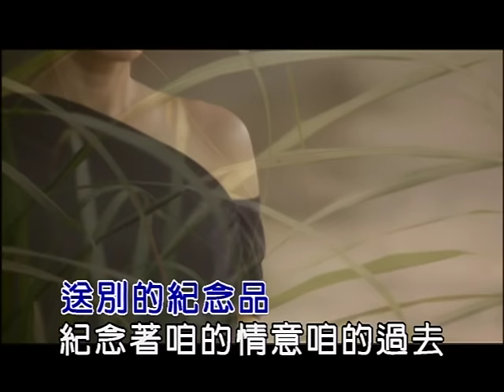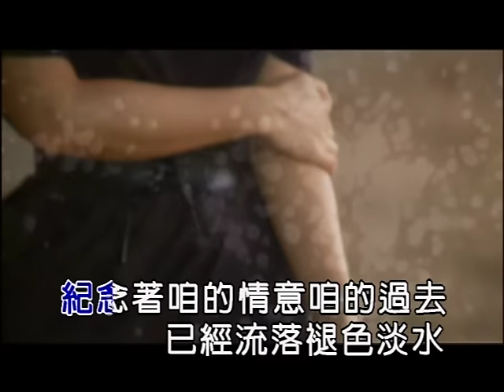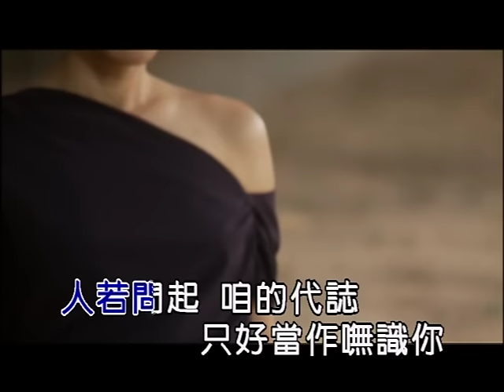曾心梅《紀念品》KTV版 (左伴右唱) Official Music Video / 『珍愛心梅』專輯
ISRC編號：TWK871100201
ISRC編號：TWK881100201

作詞：郭之儀
作曲：郭之儀
編曲：陳飛午

嘸知擱 會凍愛你外久
感情路 罩著陣陣的濛霧
講阮是你的掌上明珠
原來你是迎新棄舊
才知阮只是 你的道具

嘸通擱 講你愛阮外深
嘸通擱 提起昨暝的吻
既然你對阮已經無心
何苦為你夜夜失眠
這段情當作 送別的紀念品

記念著咱的情意咱的過去
已經流落褪色淡水
你的花言 你的巧語
綁綁歸串擲落深坑
但願從今以後 你過你的
富貴逍遙太平日子
人若問起 咱的代誌
只好當作嘸識你

只好當作嘸識你

啊~~~
只好當作嘸識你
只好當作嘸識你